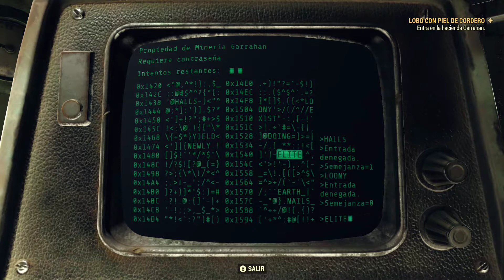Lobo con piel de cordero - Fallout 76 / Misión Secundaria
El mensaje de Lobo decía que iba a visitar a los Garrahan en su hacienda.